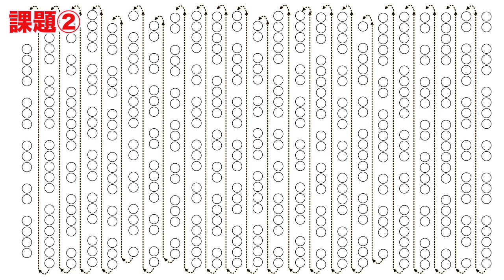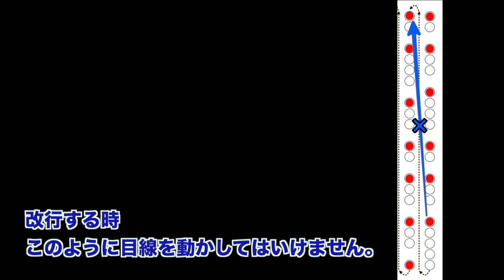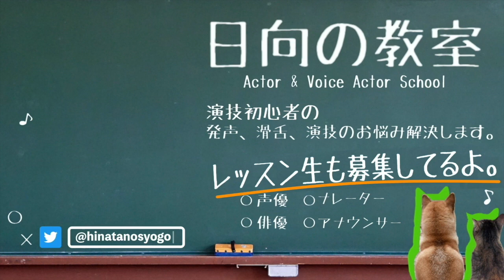声優志望のあなたはコレ出来る？初見読みトレーニング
【日向翔梧LINE公式アカウント】
↑課題画像はこちらからGETできます✨
※友だち登録無料

  今回は
『初見読みトレーニング』についてしゃべってます。
本気で声優になるというのであれば、
初見読みが強くなければいけません。
あなたは初見読み、得意ですか？

ぼくと仲間の声優とでマンツーマンのレッスンもやっています😄
演技経験の有無は不問。本気で頑張りたい人だけどうぞ！